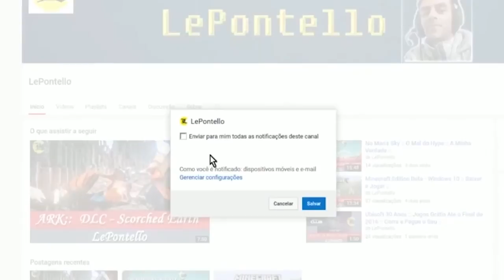The Long Dark :: Ilha Perdida - Triagem de Troncos - Loot :: #10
:: Ilha Perdida e Triagem de Troncos - Loot #10 ::
:: Jogo de Sobrevivência ::
:: Cidade Litorânea TLD ::
Ajude o Canal a Crescer !!!
:: Configurações PC ::
Processador: I5 3330.
Memória: 16Gb.
Placa de Vídeo: GTX 960 4Gb.
Placa Mãe: B75M-3DH - GigaByte
HD: 1T
Net: 50Mb.